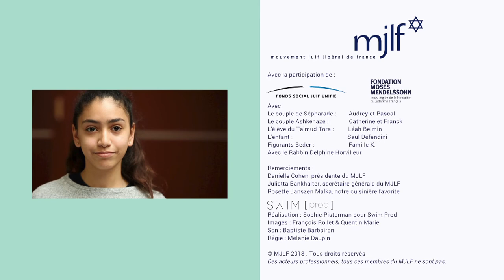La Controverse de Pessah - Les Films du Talmud Tora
Une famille askhénaze et une autre sépharade sont à la table de Pessah. Les deux familles tentent alors de se mettre d'accord sur les traditions de Pessah lorsque quelqu'un vient leur offrir la réponse à leurs questions...

Remerciements :
Danielle Cohen, directrice du MJLF
Julietta Bankhalter, secrétaire du MJLF
Rosette Janszen Malka, notre cuisinière favorite.

Swim Prod
Sophie Pisterman : réalisation
Baptiste Barboiron : son
François Rollet, Quentin Marie : images
Mélanie Daupin : régie

Avec
Frank, Saul et Catherine D.
Pascal, Audrey et Leah B.
Caroline, Patrick et Benjamin K.
Delphine Horvilleur